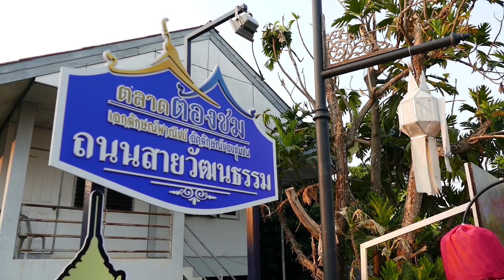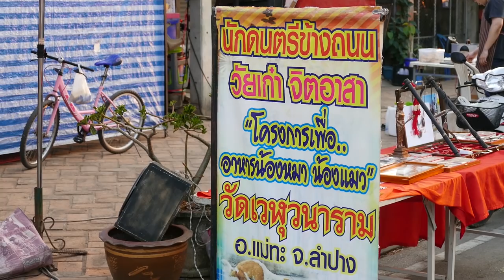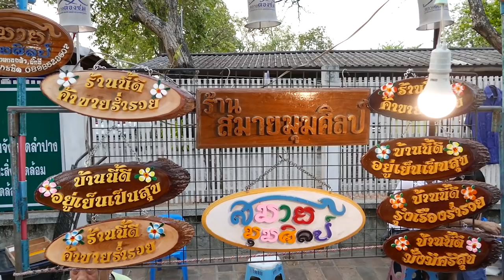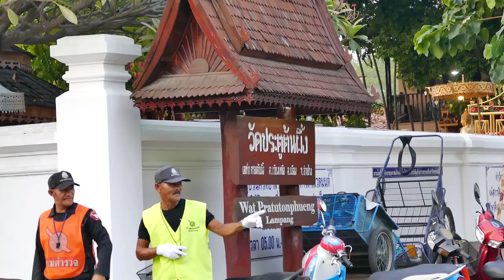ตลาดต้องชม ถนนสายวัฒนธรรม​ ถนนคนเดินจังหวัดลำปาง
ตลาดต้องชม ถนนสายวัฒนธรรม​ ถนนคนเดินทุกวันศุกร์ เวลา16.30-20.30 น. อ.เมืองลำปาง จ.ลำปาง